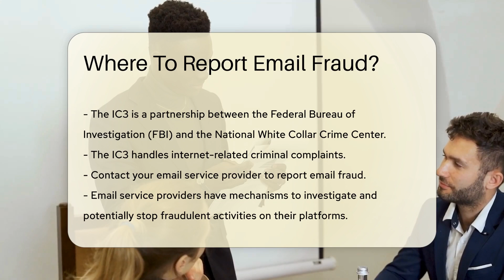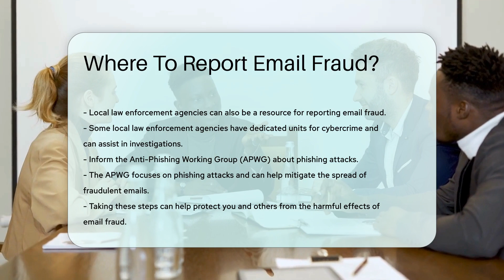Where To Report Email Fraud? - CountyOffice.org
Where To Report Email Fraud? Have you ever been a victim of email fraud or know someone who has? In this informative video, we'll guide you on where to report email fraud and the crucial steps to take to protect yourself and others. Stay informed and empowered by learning how to combat email fraud effectively.

Stay vigilant and informed about the necessary steps to report email fraud effectively.

🔗Sub